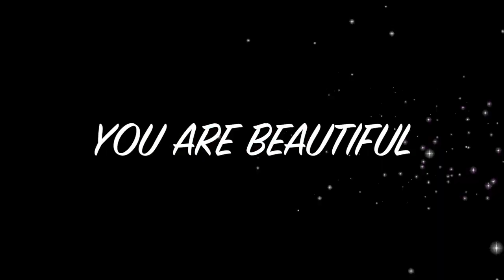SATURDAY WITH FLYLADY KAT - FAMILY FUN DAY - ZONE 3